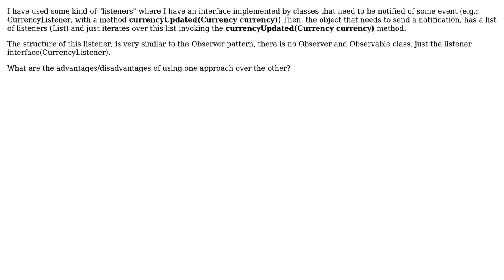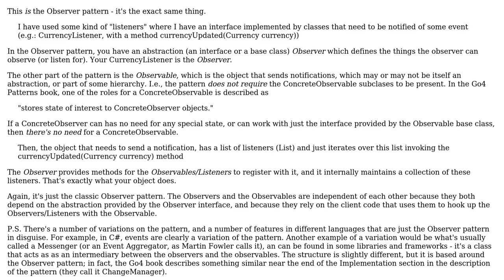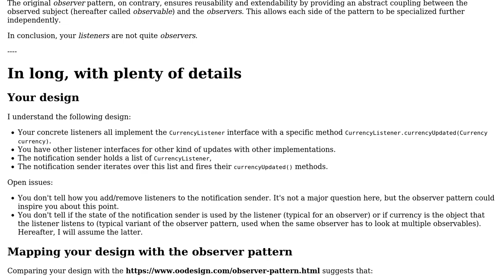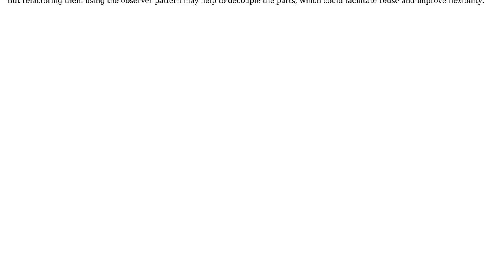Software Engineering: What's the difference between Observer pattern and listeners? (3 Solutions!!)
Software Engineering: What's the difference between Observer pattern and listeners?

With thanks & praise to God, and with thanks to the many people who have made this project possible! | Content (except music & images) licensed under CC BY-SA | Music | Images & others | With thanks to user user315772 user Filip Milovanovic user Christophe user Andy and the Stack Exchange Network Trademarks are property of their respective owners. You are responsible for your own actions.